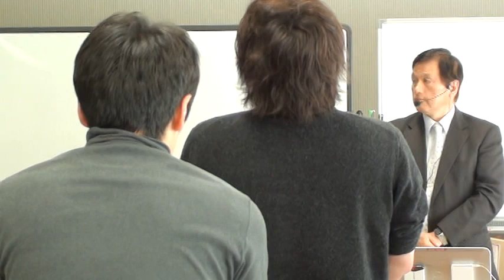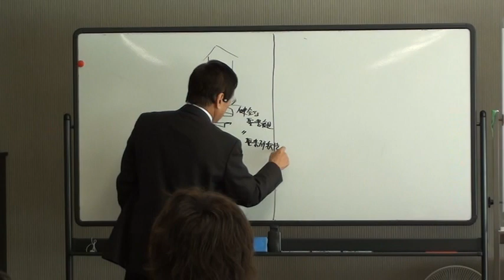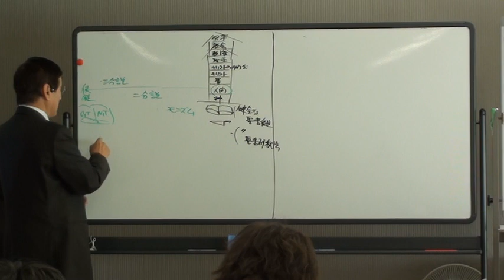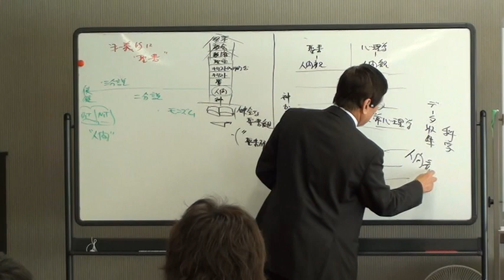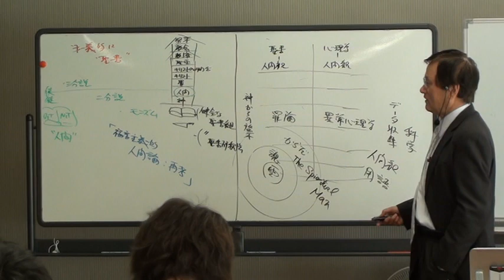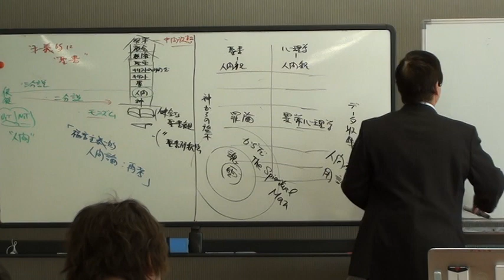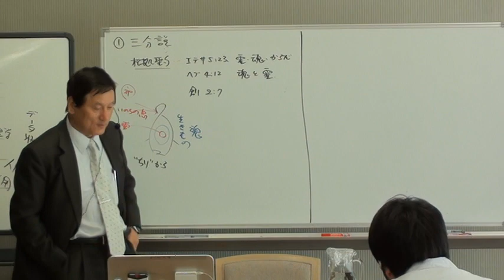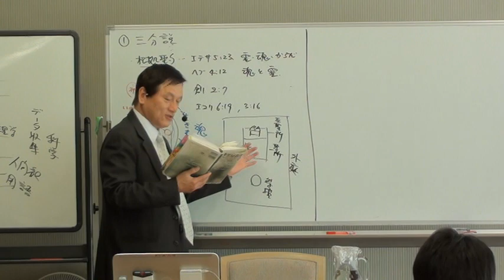20140410-11_k23_『キリスト教教理入門』第四部 人間―第19章 人間の構成の性質:序―聖書的人間観と心理学的人間観、1.人間の構成に関する基本的見解―⑴三分説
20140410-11_k23_『キリスト教教理入門』第四部 人間―第19章 人間の構成の性質:序―聖書的人間観と心理学的人間観、1.人間の構成に関する基本的見解―⑴三分説
　本講義では[第19章 人間の構成の性質:序―聖書的人間観と心理学的人間観、1.人間の構成に関する基本的見解―⑴三分説]を学んでいる。
【追記】　召される日まで続く神学研鑽とそのシェアに生きる召命
　宇田進著『現代福音主義神学総説』の「第一章 岐路に立つ現代のキリスト教と教会」には、ロバート・ベラー著『心の習慣―アメリカ個人主義のゆくえ』が紹介されている。ベラーによると「二十世紀アメリカ文化の輪郭…理想…エートス」とは、…「経営管理者」（マネージャー）と…「セラピスト」の二者から成る意識枠であると言っている。…セラピストは、…精神の専門家を指す。それによってなされるセラピーは「内面の感情をぬかりなくチェックし、管理することを促し、またオープンなコミュニケーションを通じて感情を表現すべきことを強調」する。「それは現にある自己を形づくっているシステムとその人の利用範囲にある仕事やら親密な交わりやら意味やらのシステムとの、二つのシステム間の不適合を治癒する。…そしてこの治癒は、自己を高め、力をつけて、社会において他者とうまく関係できるようにし、他者の要求にのみ込まれることなしに、ある種の満足を達成するという形態をとる」。つまり、「自己解明の過程」および「自己の再統合」と「人間関係の範型」を提供するものと考えられている。
　そして、このような時代潮流また背景の中での神学の動向が本書の「付録: 神学的動向の分析と予測、それへの対応に関する方法上の要綱」に記されており、心理学への言及がある。そこでは、「いやしの革命」（”The Therapeutic Revolution” – T.Sanford）、G.Collins and H.Malony : Psychology and Theology : Prospect for Integration、共立基督教研究所編『聖書と精神医学』が紹介され、最近ではその影響から“Psycho-heresy（心理異端）”という呼称さえ登場するほど、心理学の影響は大きい、と指摘されている。
　その時期であったか、もう少し前であったか、今は定かではない。しかし、当時関係する諸教会では「エリヤ・ハウス ムーブメント」と呼ばれる運動が盛んになりつつあった。わたしは、その運動の良し悪しを判断する立場にはなかったのであるが、KBIシンポジウムで賛否両論の議論がなされた。それで、事の次第を包括的な視点から、中立公平に分析・評価する必要があると考え、神学と心理学の関係に関する優れた書籍を収集し、勉強したのである。最も参考になったのは、“G.Collins and H.Malony : Psychology and Theology : Prospect for Integration”であったように思う。それは、神学と心理学の関係の諸類型の比較研究であり、その構成はリチャード・ニーバー著『キリストと文化』とも似ていた。わたしがもっとも教えられたのは、聖書的人間観と心理学的人間観の対照と相違ついての表であった。このあたりを理解しておかないと、健全な福音理解を適切にコンテクスチャライズする道となるのか、あるいは逆に心理学的な人間観に基づいて「健全な福音理解」を心理学化し、ある場合には「心理学化された福音」へと変質させてしまう道となるのか、の岐路に立つことになるように受けとめたのである。わたしは、このような包括的視点から分析・評価の視点の重要性をKBI教師会で分かち合うとともに、KBI講義においても「補講・挿入講義」としてシェアしたのである。
　講義の後半では、「三分説」に関連し、ウォッチマン・ニー著『霊の人』の解説を紹介している。神学生の頃、この本を熟読し、その「神殿の構成と人間の構成の類比」には感動したものである。しかし、同時に、「教理史」を学ぶうちに、三分説と二分説の議論を知り、この教えと一体化するのを避け、一定の距離を保つようになった。エリクソン神学を教えるようになってはじめて、三分説と二分説の議論の本質と、それを乗り越えるモニズムの主張傾向を知ることとなった。エリクソンは、わたしの心の内に構築されてきた“Construct”福音理解を何度も、分解“De-Construct”し、さらに再構築“Re-Construct”してきてくれた。わたしは、三年サイクルでエリクソン神学を教えるごとに、「自らのが形成してきた福音理解」をCTスキャンにかけられ、あるいはMRIの検査を受けているような感覚を抱き続けてきた。それは、これからの習慣でもある。エリクソンの二十数冊の関連著作に目配りし、また紹介されている関連文献に触れていく中で、召される日まで続く神学研鑽とそのシェアに生きる召命である。
【070220_KBI 教師会 発題テーマ「心理学と神学の関係について」】レジメ